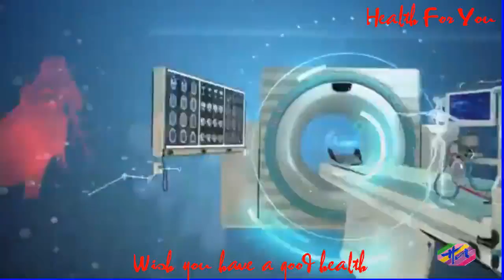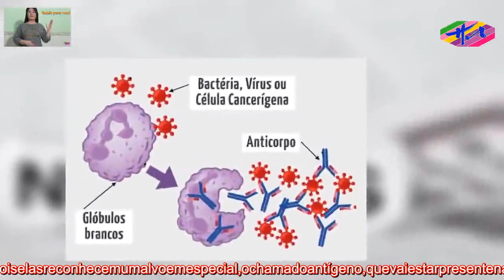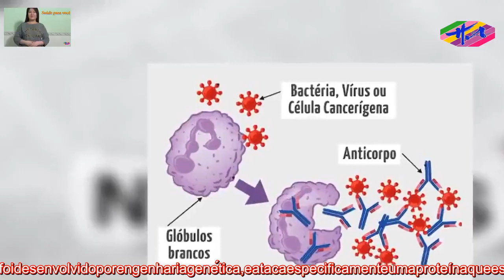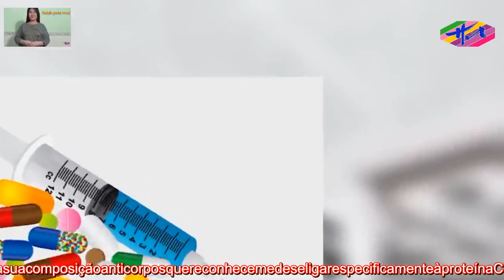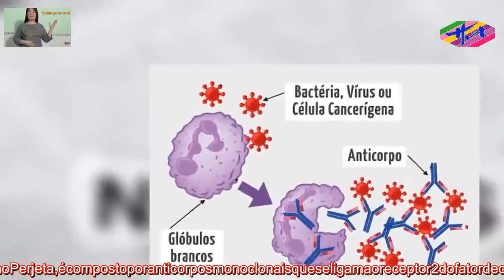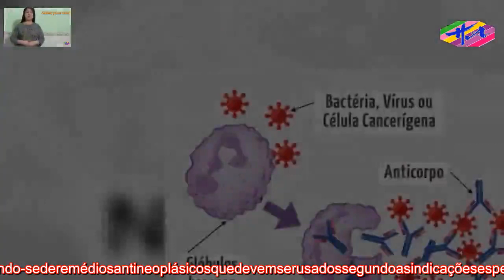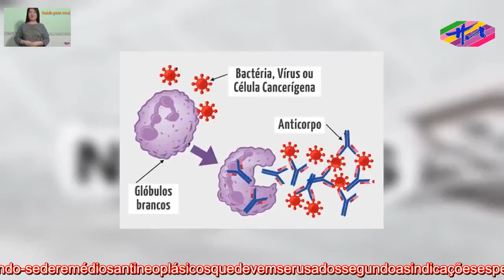Saúde 3 - OquesãoeparaqueservemosAnticorposMonoclonais